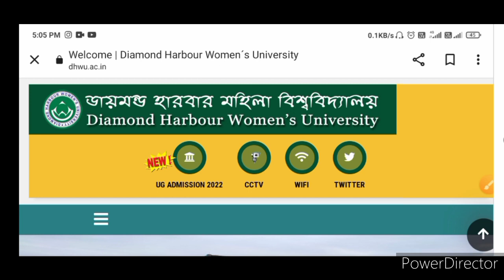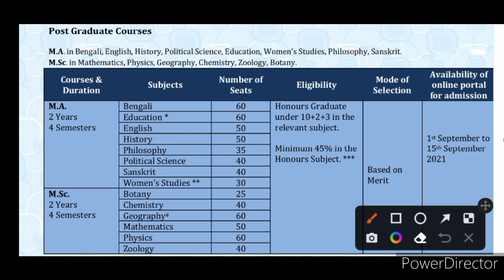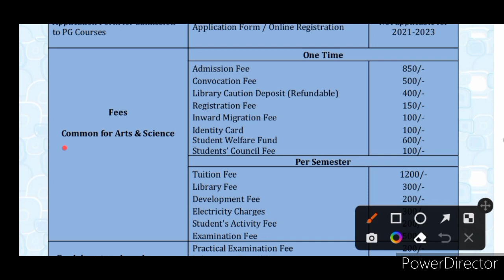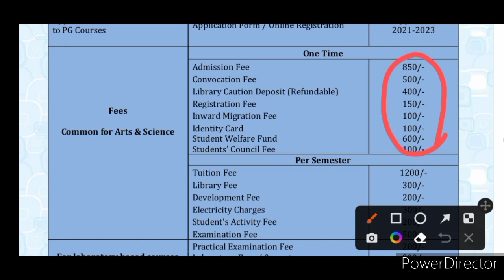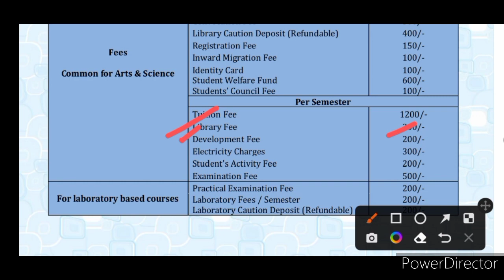PG Admission 2022-23 in Diamond Harbour Women University|Course|Eligibility|seat|fees|DHWU Admission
with love 🤗,
physics alltime.